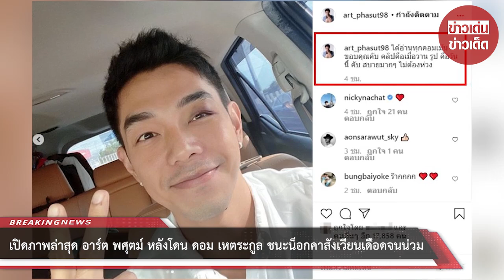เปิดภาพล่าสุด อาร์ต พศุตม์ หลังโดน ดอม เหตระกูล ชกชนะ